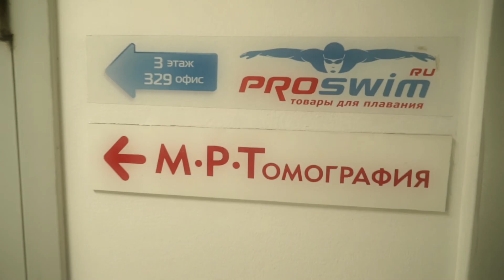Как дойти до Proswim? I Схема проезда до пункта самовывоза Proswim м. Алексеевская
Пункт самовывоза и шоурум Proswim находится в 8 минутах ходьбы от станции метро Алексеевская. Будем рады видеть вас в нашем магазине!